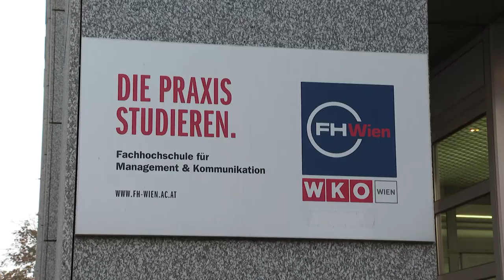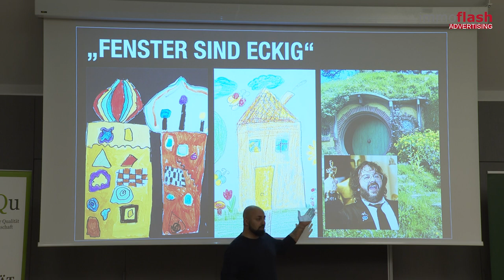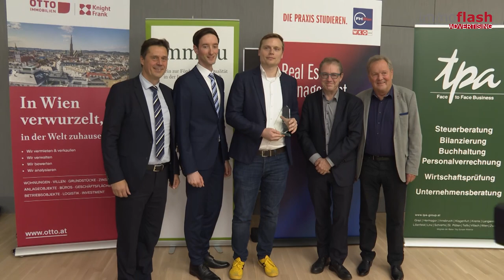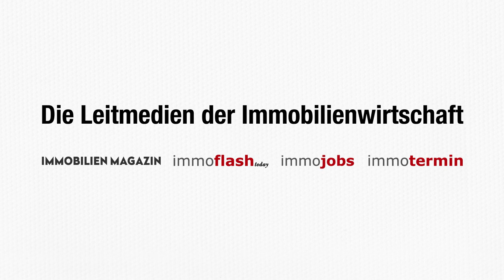Ausgezeichneter Nachwuchs - Die best of 5 Immograduates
Nachwuchsförderung in der Immobilienbranche ist noch immer ein wenig ein Stiefkind. Zum dritten Mal wurden die besten 5 Masterthesen vor Publikum in Form eines Pitch präsentiert. Gewonnen hat die Masterthesis von Michael Meier mit dem Titel Content Marketing in der Immobilienbranche. Die Veranstaltung abgerundet hat der Trendforscher Ali Mahlodji.